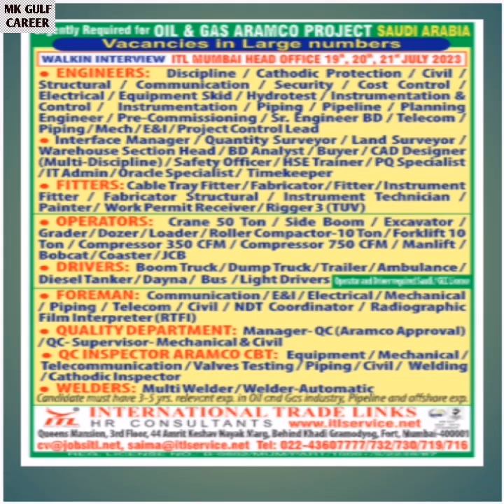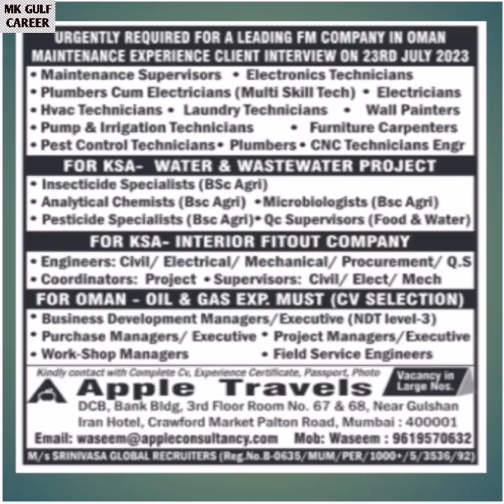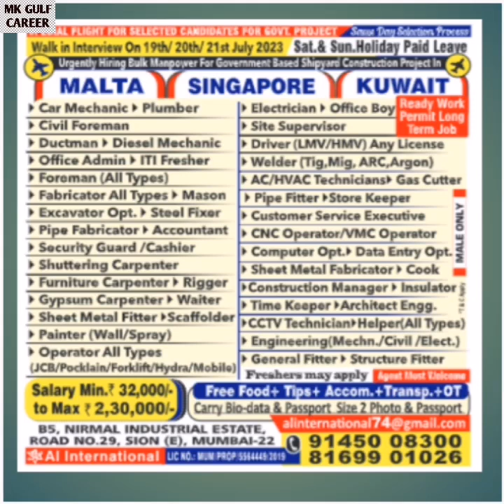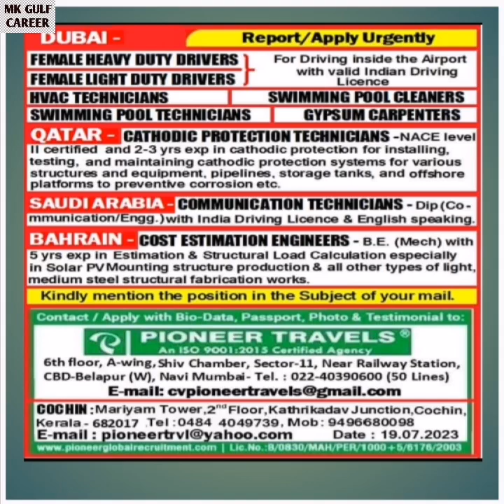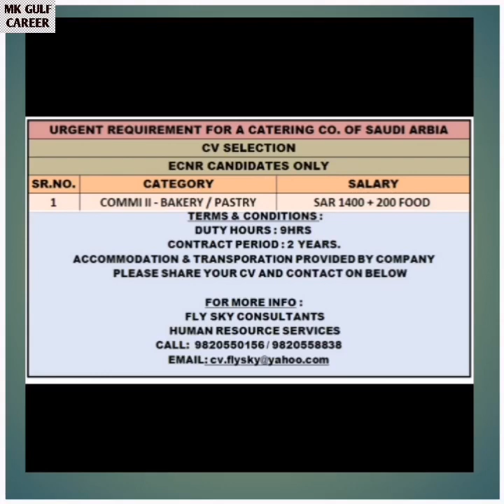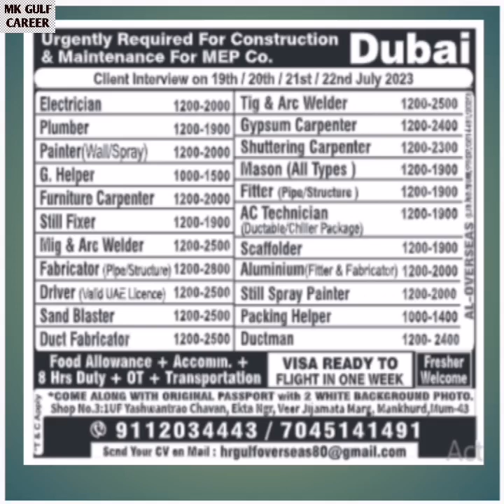Wednesday Want Paper | Gulf Job Vacancy 2023 | Gulf Job Vacancy 2023 Malayalam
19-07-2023 Wednesday Want Paper | Gulf Job Vacancy 2023 | Gulf Job Vacancy 2023 Malayalam